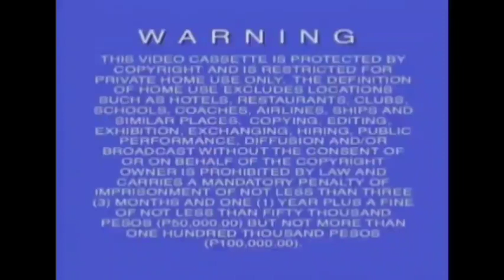Opening to Kim Possible: The Villain Files 2008 VCD (Philippines)